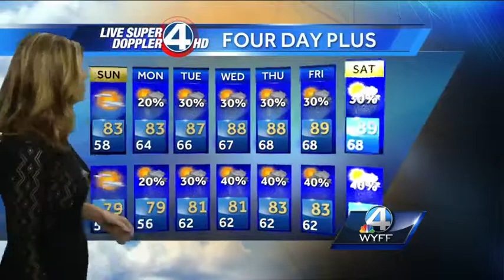Nice and Warm